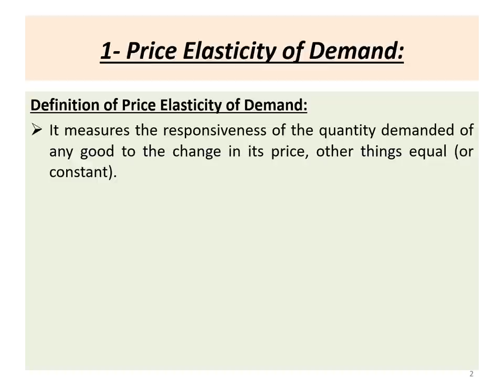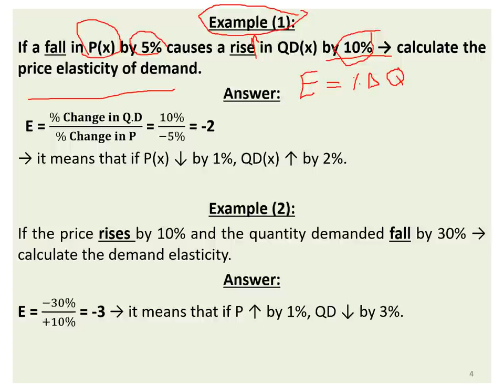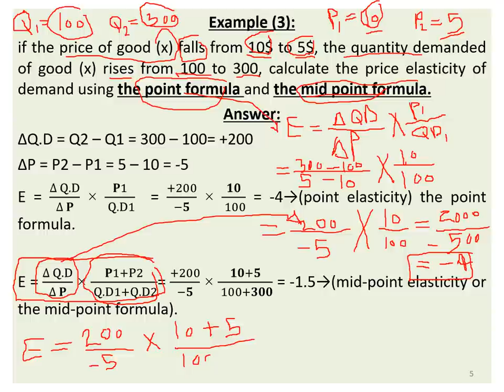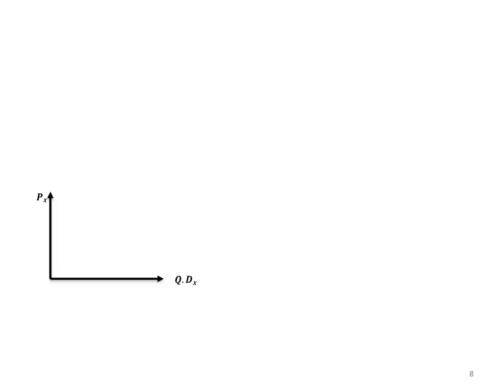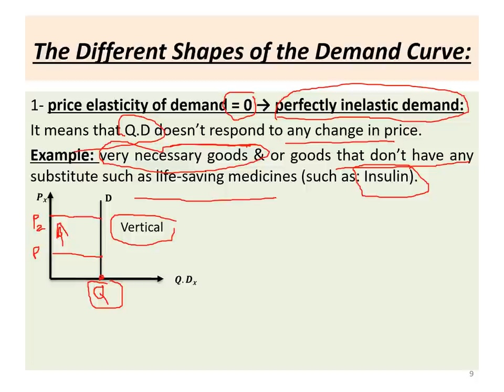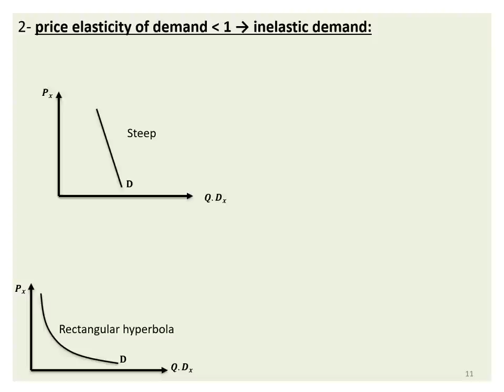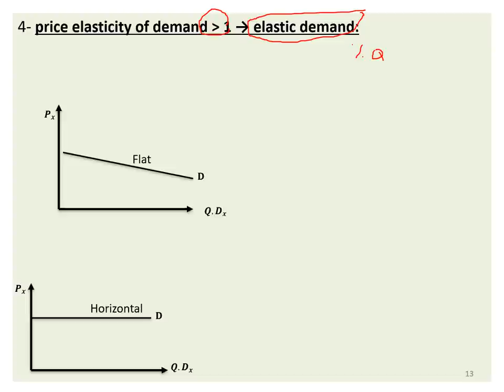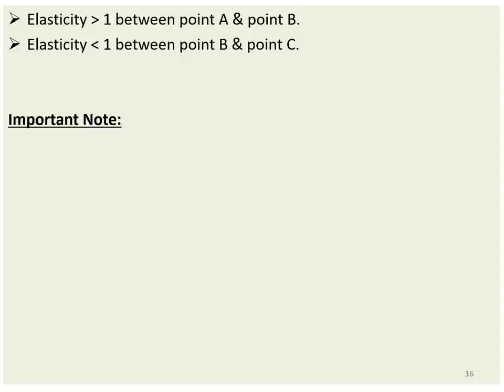Microeconomics Lec (7) Part (1): Price Elasticity of Demand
Chapter (5): Price Elasticity of Demand